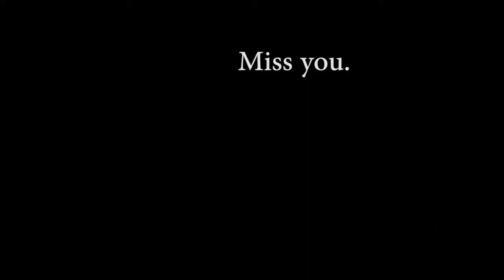Destiny. Fooling around with strangers.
I miss you, Pookie.